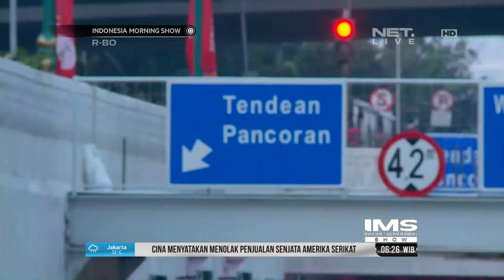Uji Coba Underpass Mampang Kuningan